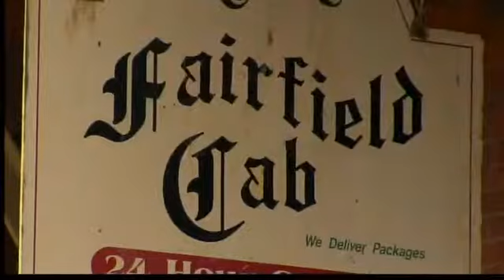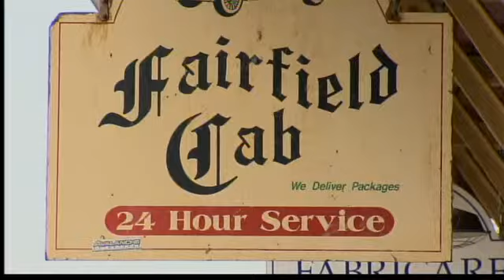Taxi company to be shut down, sold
The Department of Transportation is planning to shut down a taxi cab company over a number of safety violations.